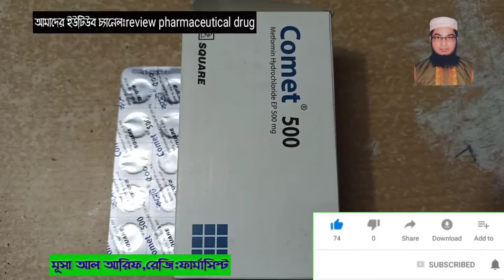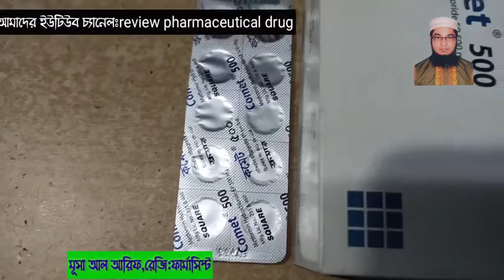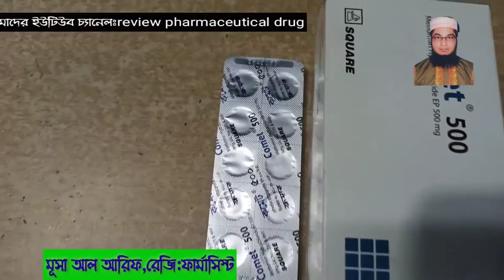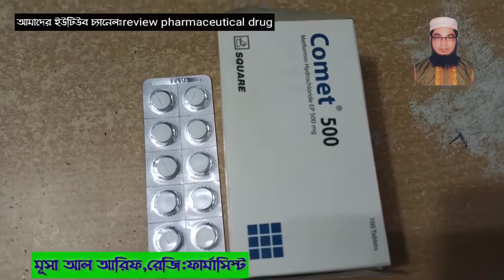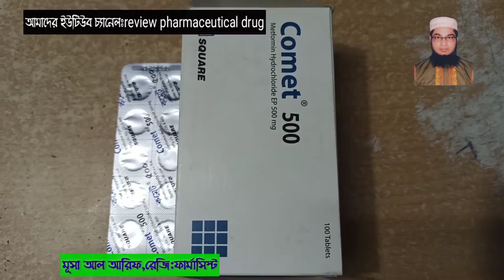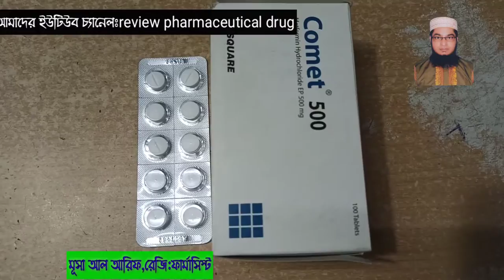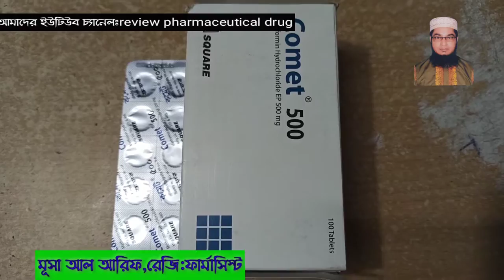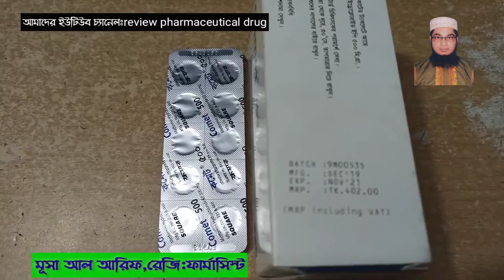Comet-500(Metformin Hydrochloride)Type-2 Diabetes||টাইপ-২ ডায়বেটিস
Adult dose
Oral
Adult: Conventional preparation: Initially, 500 mg bid or tid,
or 850 mg 1-2 times daily, may increase gradually to 2000
mg daily at intervals of at least 1 wk.
Maximum daily dose of 2550 mg per day.
Modified-release preparation: Initially, 500 mg once daily,
may increase in increments of 500 mg at intervals of at
least 1 wk to max 2000 mg once daily at night. If glycaemic
control is not sufficient, dose may be divided to give 1000
mg bid.
Not to exceed 2000 mg/day
Initial: 500 mg/day in the morning for 1 wk, then 500 mg
twice daily for 1 wk, then 1.5-1.7 g/day in 2-3 divided doses.
Elderly: Initial and maintenance dosing should be
conservative.
Hepatic impairment: Avoid use; risk of lactic acidosis

Child dose
Oral
Child: 10 yr Initially, 500 mg 1-2 times daily or 850 mg once
daily, may increase gradually to max 2000 mg daily in 2 or 3
divided doses at intervals of at least 1 wk.

কথা বলতে কল করুন  Whatsappএ এই নাম্বারে=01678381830(সকাল=১০টা থেকে দুপুর =১ টা পর্যন্ত)

me.